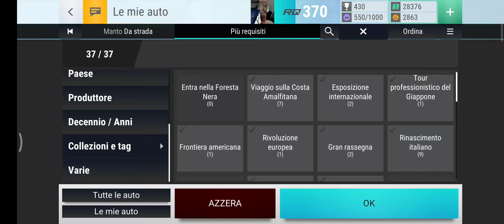Top Drivers |21| Sfide expo collection weekly s2 e expo collection gara 14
EVENTI
 EXPO COLLECTION"XP"
WEEKLY EXPO COLLECTION S2 (I)

 LE NOTE DI RILASCIO DELL'AGGIORNAMENTO 16.0 SONO QUI!
Questo aggiornamento porta con sé una serie di nuove entusiasmanti funzionalità e modifiche, tra cui:
Rilascio di nuove auto - Entra nella Foresta Nera e in Costiera Amalfitana
Subito dopo la nostra più grande uscita di auto all'Expo mondiale, arrivano quasi 300 nuove auto dalla Germania e dall'Italia, inclusi modelli di Audi, BMW e molti altri, il che porta il numero totale di auto a oltre 3000!
Fusione leggendaria duplicata
In passato, per aggiornare un'auto leggendaria, avresti avuto bisogno di tre singole auto di rarità leggendaria e/o epica da utilizzare come materiale per la miccia. Ora, se hai un duplicato di un'auto leggendaria nel tuo garage, puoi semplicemente usarlo, rendendo più semplice che mai l'aggiornamento delle tue auto leggendarie.
Serie Collection - Interstellare
Supporto per la prossima serie di raccolte, Interstellar.
Ambiente ad alta risoluzione - Cotswolds
L'ambiente aggiornato di Cotswolds completa la serie di ambienti ad alta risoluzione.
Nuovi modelli di auto
È stata aggiunta una serie di nuovi modelli di auto!
Leggi ulteriori modifiche nelle note di rilascio complete di seguito:
Assicurati anche di controllare l'elenco delle correzioni auto, che contiene tutte le correzioni e le modifiche RQ apportate alle auto esistenti, nonché un elenco completo di tutte le nuove auto dell'aggiornamento!